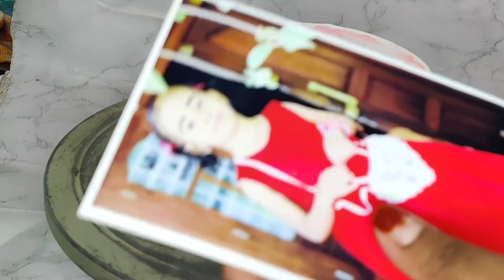simple birthday cake recipe| decoration| fillings| Asbi's creations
simple birthday cake making
recipe , fillings, and decoration